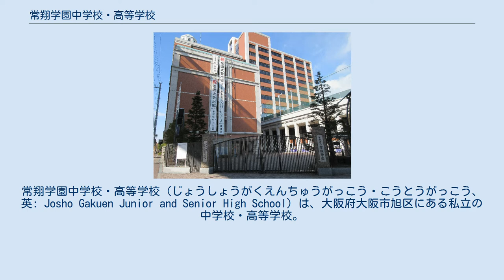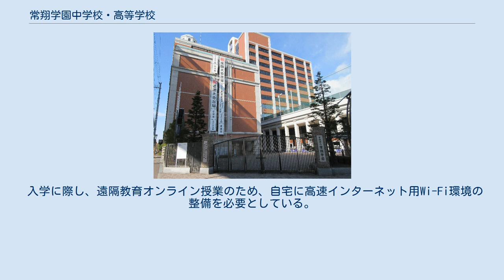常翔学園中学校・高等学校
常翔学園中学校・高等学校（じょうしょうがくえんちゅうがっこう・こうとうがっこう、英: Josho Gakuen Junior and Senior High School）は、大阪府大阪市旭区にある私立の中学校・高等学校。
大阪工業大学など運営の学校法人常翔学園の設置校で、平成中期2008年に校名を「大阪工業大学高等学校」から改称した。
大工大高校の時代から高校ラグビー全国大会5回制覇し、啓光学園高校に次ぐラグビーの名門として知られるマンモス校。
 校地は大阪工業大学の大宮キャンパスの一角で、大阪市営住宅と大阪府立思斉支援学校に対面し、淀川の堤防と阪神高速12号守口線に挟まれた場所にある。
 1948年（昭和23年）、工業高校の「摂南学園高等学校」として開校（機械科、電気科、建築科、土木科を設置）した。
翌1949年に普通科を併設し、1950年に「大阪工業大学高等学校」に改称した。
 改称から半世紀の2005年（平成17年）3月、原点である工業科は、最後の卒業生をもって廃止された。
2年後の2007年5月2日、学校名を「常翔学園高等学校」への改称を発表。
普通科のみの編成となり工業分野以外への進路に対応できるコース制になったことなどを理由に挙げており、常翔という語について「常に天翔（あまかけ）るもの」であり、いつもかわらず天空を飛翔する意味としている。
 2011年度に「常翔学園中学校」を併設し、中高一貫教育を実施。
また、学園内3大学（大阪工業大学、摂南大学、広島国際大学）への進学を「年150人以上を目標」として学校間連携も強化している（2020年度の場合1学年615人） 大工大高校ラグビー部の長年のライバルだった啓光学園高校が、運営法人の合併に伴い同じ学校法人常翔学園の設置校の常翔啓光学園高等学校となった。
 啓光学園ラグビー部は、ユニフォームの青色から「ロイヤルブルー軍団」と呼ばれ、全国高校ラグビー7回も制覇した名門。
俳優の高橋光臣が在学中の全盛期に部員120人も抱えていたが、常翔学園の傘下で進学校へ転換を図る経営方針となり、ラグビー推薦入学やスポーツクラスを廃止され入部者も激減。
2019年（令和元年）現在、ラグビー部員は10分の1（1年生と2年生6人ずつの計12人）となり、常翔啓光ロイヤルブルーは絶滅の危機に瀕している。
 一方、常翔学園高ラグビー部は部員数95名となっている（2020年5月現在）。
 学園の始まりが建築や土木関係の技術者を育成する目的だったため、学園全体の教育理念は「現場で活躍できる人材の育成」である。
これに基づき、常翔学園高校でも「教育の理念」及び「教育の方針」を定めている。
 正しい判断力を持ち、自ら行動できる人材を育てる。
 生徒と教員の信頼関係を築くことで、個々の可能性を引き出し、その能力を最大限に発揮させる。
 生徒にとって、わかる授業・楽しい授業・ためになる授業を追求する。
 基礎学力の定着をはかり、進学先の専門教育に対応できる能力を育成する。
 就業体験、大学試験、授業などを通じて職業観を育成する。
 目的意識を持って進学先を主体的に選択する能力を育成する。
 学校行事、課外活動を通じて健全な心身と社会性を育てる。
 前身は1933年（昭和8年）3月3日に設置（文部省告示第68号で認可）され、4月に開校した実業学校「関西工業学校」（第一本科＝5年制。第二本科＝4年制）と、1942年開設の「摂南重機工業学校」（1944年「摂南工業学校」に改称）。
 運営法人は、1926年（大正15年）に設立された「財団法人関西工学」。
関西工学は、ほかにも1940年（昭和16年）開設の実業専門学校「関西高等工業学校」（1942年に摂南高等工業学校、1944年に摂南工業専門学校に改称。現・大阪工業大学の母体）と、「摂南重機工業学校」を運営していた（1944年に摂南工業学校に改称）。
 太平洋戦争後の1947年、法人名を「財団法人摂南学園」と改称。
翌1948年、関西工業学校と摂南工業学校を統廃合し、学制改革による新制の高校「摂南学園高等学校」が設立された。
1950年、法人名の再改称に合わせ校名も「大阪工業大学高等学校」に改称。
2008年（平成20年）、同じく法人...